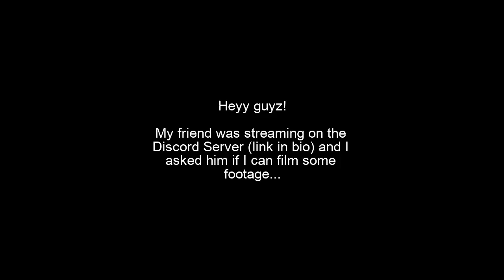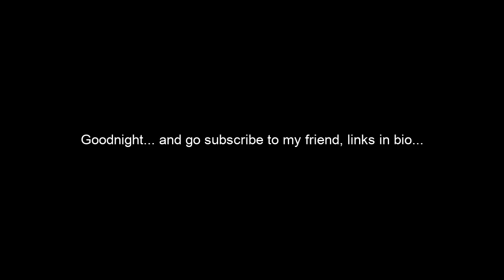Flightgear stream footage with Aviation Canada!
Specs:
Kapwing (Editing Software)
Chromebook (Filming)